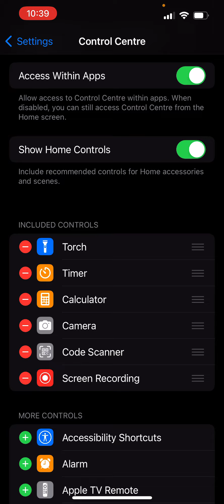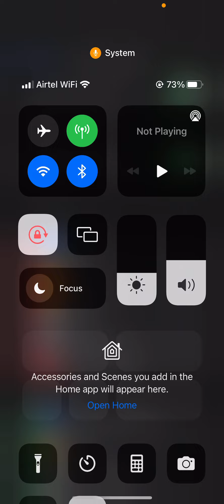iphone screen recording in hd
iPhone trick and tips iphone iphone13 iphone tips and tricks, iphone tips, iphone tips and tricks ios 15